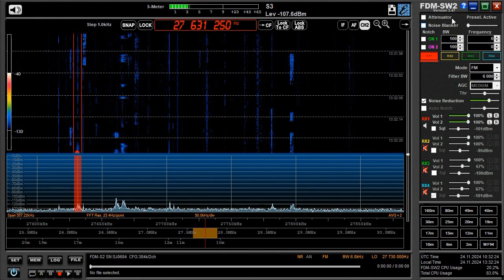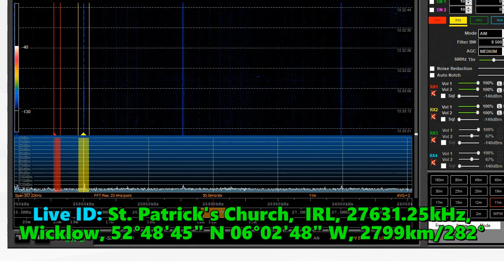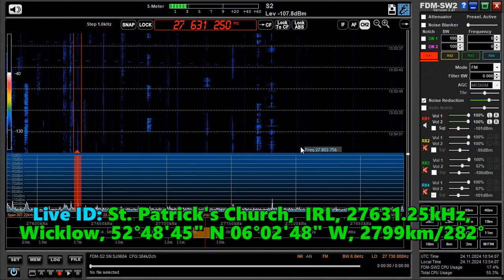24.11.2024 10:31UTC, [WPAS], St. Patrick's Church, Wicklow, IRL, 27631.25kHz, 2799km